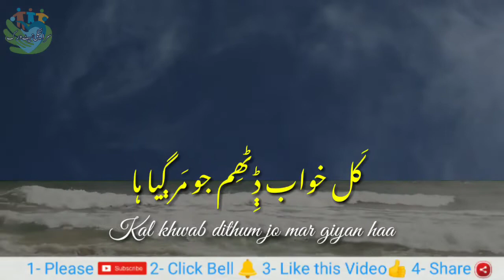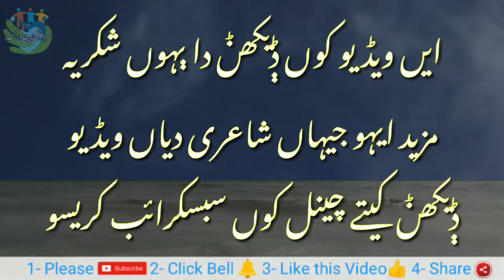Gay ghair janaza Cha Shakir o pair dhuvainda reh gy Voice RJ Asim